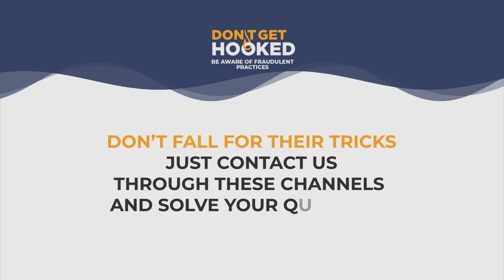Don't Get Hooked (4) | Unlimited Vacation Club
We present this series of tips that will help our members to protect their information from those cybernetic and telephonic fraudsters. Discover every month new tips.

Unlimited Vacation Club